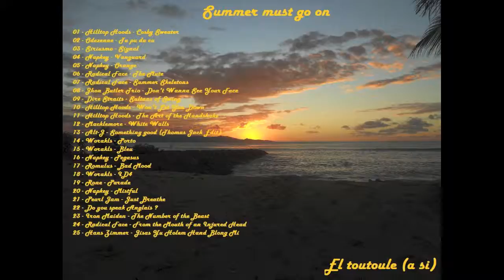Hilltop Hoods - Cosby Sweater - Let's Chill